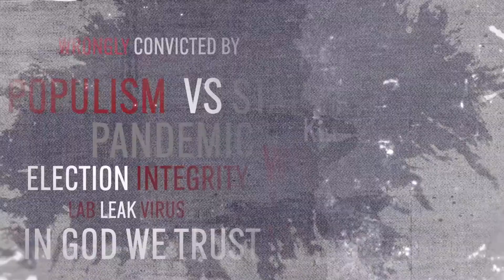2 Avg Joes S01E02: Meeting the Two Average Joes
Welcome to our “origin” video. Discover how Two Average Joes decided to take on the world.  This video will tell you all you need to know and more.

Learn how Joe and Joe decided to fight for truth, justice and the America way without wearing capes.  It is all here in this tantalizing new video.